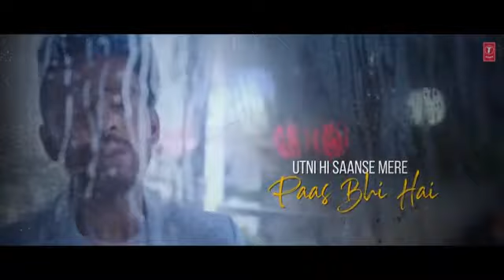Bheegi Bheegi – Neha Kakkar Ab kya nazron mein rakha hai tera chehra, Yoon bheegi bheegi si bhi ahi,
 Album Songs
Bheegi Bheegi – Neha Kakkar
Ab kya nazron mein rakha hai
Tera chehra kaafi hai
Tujhse hi khush rehta hai dil
Tujhse hi naraaz bhi hai
Yoon bheegi bheegi si barsaat bhi ahi
Humdum tera sath bhi hai
Ab yeh mohabbat kam na hogi
Marte dum tak khatam na hogi
Sirf labon pe aate nahi mere
Dil mein yeh jazbaat bhi hain
Dil ka rishta tod jo doge
Mar jayenge chhod jo doge
Tere sang jee sakta hoon
Utni hi saansein mere paas bhi hain
Yoon bheegi bheegi si bhi ahi
Advertisement
Bheegi Bheegi Song Detail
Lyrics by: Tony Kakkar, Prince Dubey
Singer: Neha Kakkar, Tony Kakkar
Composer: Tony Kakkar